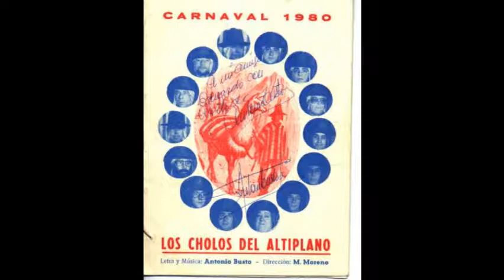Comparsa - Los Cholos del Altiplano- 1980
1980 - Los Cholos del Altiplano
2º Premio - Comparsas 1980

Localidad: Cádiz
Letra: Antonio Busto Pavón
Dirección: Manuel Moreno Pavón
Sonido del falla